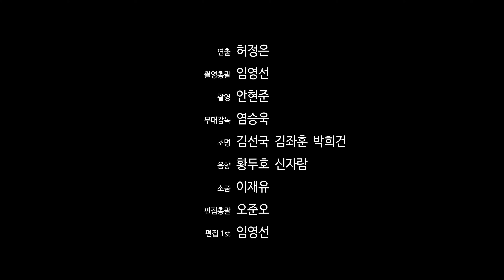[희망ON] 27. 이광호 - 서용석류 피리산조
서용석류 피리 산조는 서용석이 1984년부터 구성하기 시작하여 1987년에 완성했다.
진양조-중모리-중중모리-자진모리로 구성되었으며,
진양조와 중모리는 주로 우조와 계면조가 반복적으로 진행된다.
중중모리와 자진모리에는 다채로운 조의 변화를 보여준다.

피리 이광호 (Lee Gwang Ho)
국가무형문화재 제46호 종묘제례악 이수자
제 22회 동아국악콩쿠르 일반부 피리부문 금상
現) 단국대학교 음악대학 박사과정 재학

장구 신원섭 (Shin Won Seob)

📌영상과 관련이 없거나 일방적인 모욕 및 욕설, 스팸성 댓글은 무통보 삭제될 수 있음을 알려드립니다.